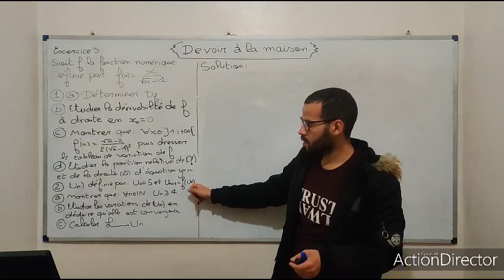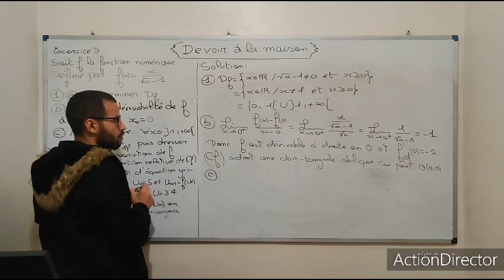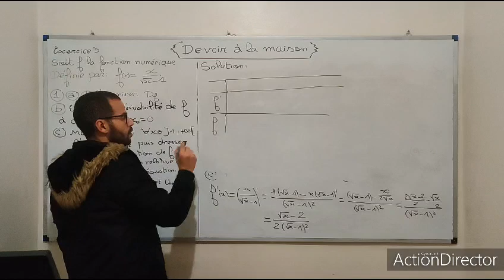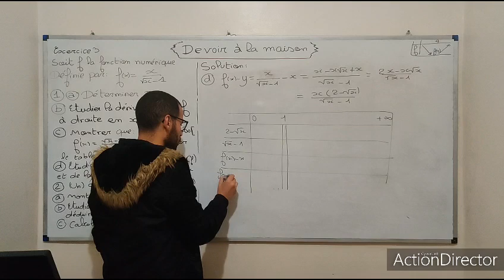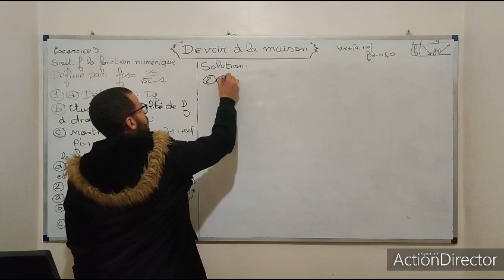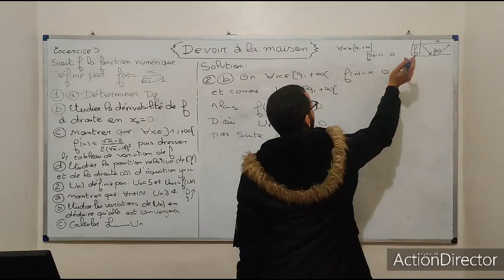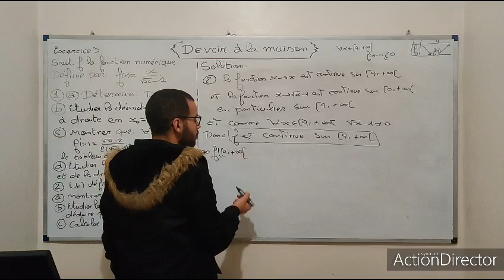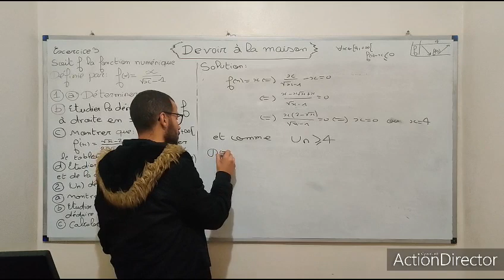Correction du devoir maison sur les suites numériques - exercice 3 (2ème BAC Sciences Physiques )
bac 2020-bac 2019-bac 2018-bac 2017-bac 2016-bac 2015-bac 2014-bac 2013-bac 2012-bac 2011-bac 2010-bac 2009-bac 2008-bac 2007-bac 2006-bac 2005-الرياضيات لكل المستويات-،math sup-lycee college- math bac- physique science maths- الأعداد العقدية- الكتابة الجبرية - الكتابة المثلثية-الكتابة الأسية - المعيار - العمدة- النقط المتداورة- النقط المستقيمية- الأشكال الهندسية - طبيعة المثلث- الدالة العددية - دالة اللوغاريتم وطنيات - الدالة الأسية وطنيات-الإحتمالات- الأشكال الغير محدد- رياضيات النجاح - رياضيات التفوق- -  تعلم أساليب وطرق الرياضيات- فنيات الرياضيات - الرياضيات - bac facile- باك فاصيل - الطرق السهلة لفهم الرياضيات - امتحانات الإلتحاق بالمدارس العليا - مفاهيم ومصطلحات رياضية - رتابة دالة -متفاوتة كوشي شوارز- الاشتقاق - الاتصال- التكامل- الدالة الاصلية- الحدوديات - دروس الباكالوريا- امتحانات الباكالوريا- فروض -الامتحان التجريبي - باك 2020 - هندسة الرياضيات مواضيع باكالوريا-تنمية الحساب الذهني- الاستعمال الصحيح للالة الحاسبة- مواضيع ذات صلة- عالم الرياضيات- الدعم في الرياضيات -انشطين - الكسور- المتطابقات الهامة- توحيد المقام-جداء الذرفين يساوي جداء الطرفين-القسمة الاقليدية- طريق الى الوطني-تلاخيص الدروس-معطيات ذات صلة- - الرياضيات المعاصرة- الإطار المرجعي لمادة الرياضيات -فيليكس-مهارات-الجذور المربعة- الحساب العددي-المعادلات والمتراجحات- الاولى باكالوريا-اداب وعلوم انسانية- رياضيات الجهوي- جهويات الرياضيات-الامتحان المحلى في الرياضيات-الثابثة pi-لاندا-كاما-ابسيلو-سيكما-سلسلة 20/20 -سلسلة ديما ديما- نبذة تاريخية عن الرياضيات-مخلفات التاريخ-الجذع المشترك العلمي-جذع مشترك علمي خيار فرنسية - tronc commun scientifique option français-TCSF MATHS-mathematiques tronc commun- les ensembles- l'ensemble N et notion d'arithmétiques- l'arithmétique dans N-Ensemble des nombres entiers naturels  IN et notions en arithmétique-serie d'exercices l'ensemble IN-Ensembles IN et notions en arithmétique-
moutamadris.ma › exercices-maths-tc-international-1-2-3-4-maths trinc commun notions d'arithmétique-pgcd-ppcm- les nombres premiers- factorisation-developpement- la décomposition d'un entier naturel en produit de facteurs premiers-les nombres premiers inférieur à 100-les multiples-les diviseurs- critère de divisibilité- divise appartient inclus divisible par- tronc commun bac international maroc- regional- pgcd de deux entiers naturels - ppcm de deux entiers naturels-Ensembles de Nombres ℕ,ℤ,ℚ,ℝ,ℂ - N Z Q R C